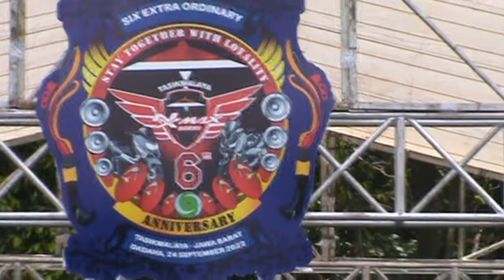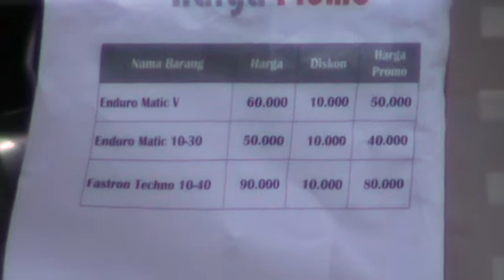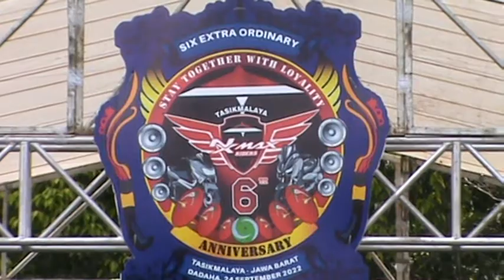PENYAMBUTAN TAMU UNDANGAN SUASANA JELANG CEREMONIAL 6TH ANNIVERSARY NMAX XMAX RIDERS TASIKMALAYA